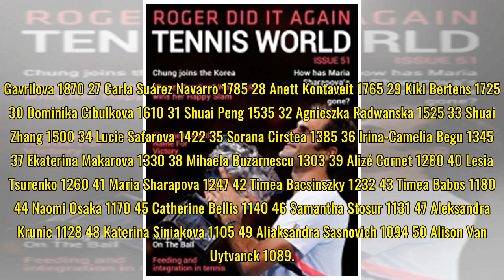WTA Rankings 05-03-2018: Halep is still the world No. 1 ahead of Wozniacki